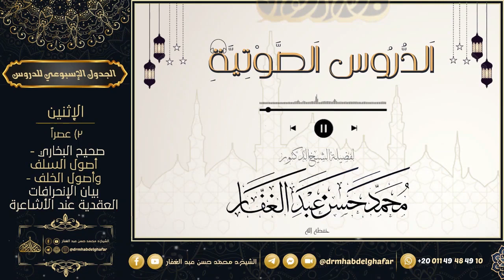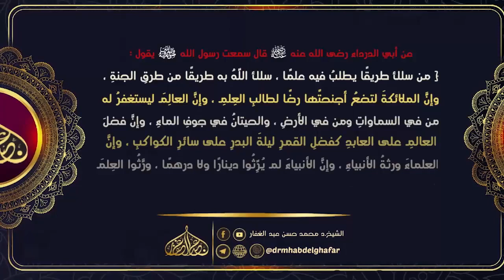"إِنّما تقاتلون بأعمالكم" ||[٤]